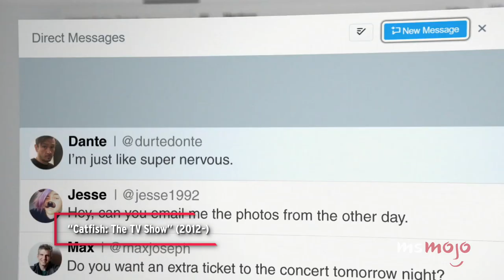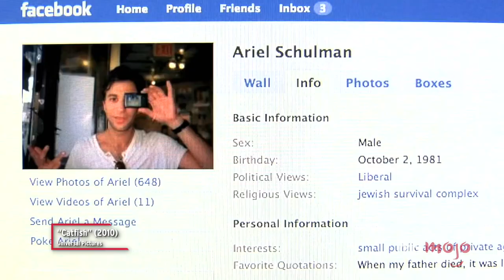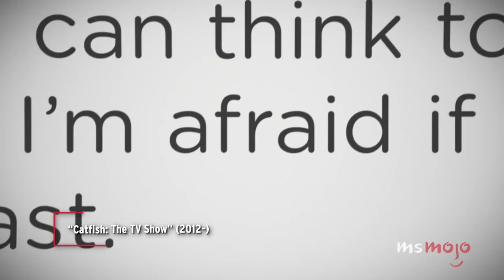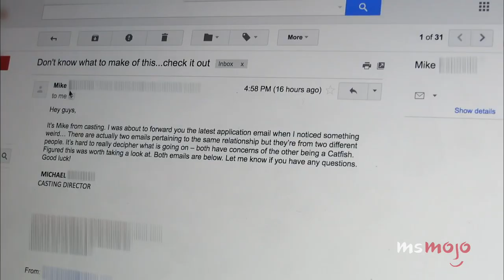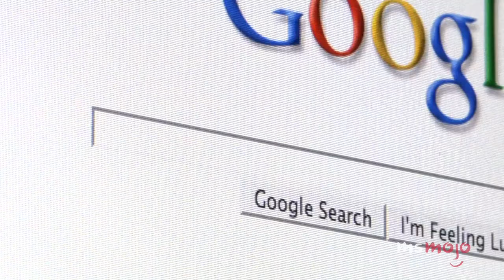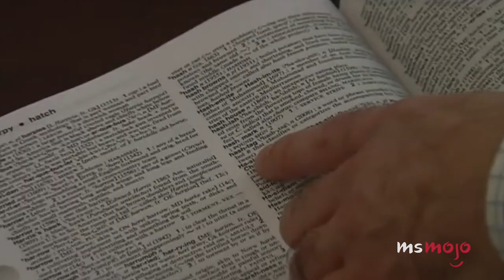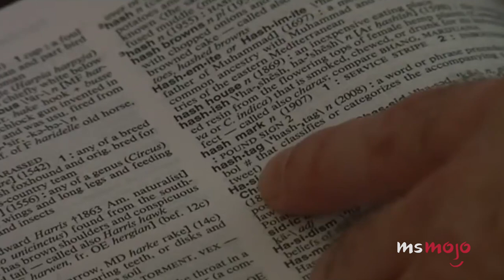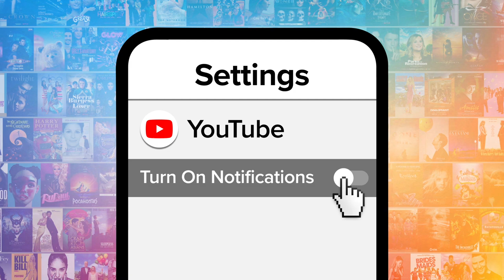Top 10 Shocking Facts About MTV's Catfish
These "Catfish" facts are more shocking than what we see onscreen. For this list, we’ll be looking at the most surprising things you may not know about this popular series. Our countdown includes edited investigations, alternate titles, waivers, and more! Which "Catfish" fact shocked YOU the most?